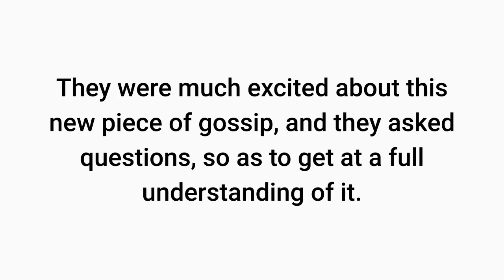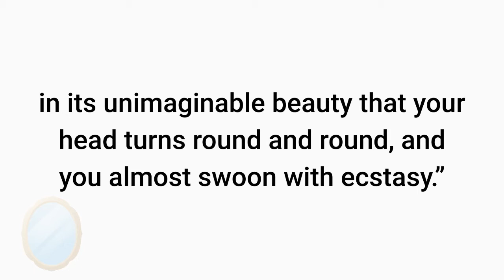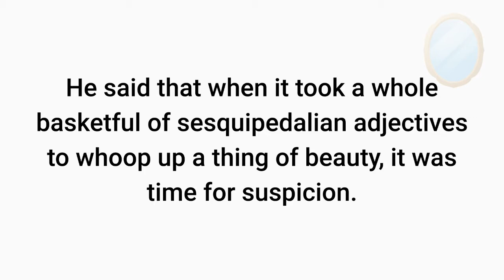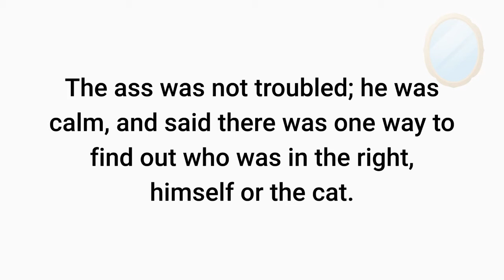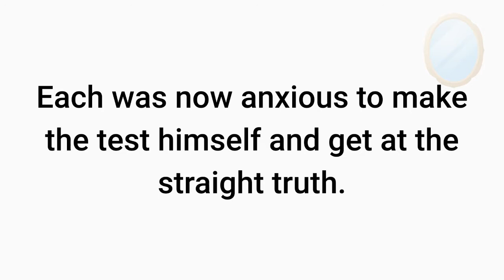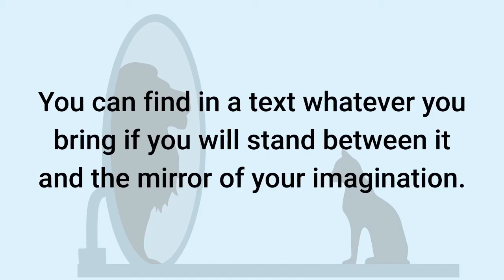Mark Twain Audio Story | A Fable | English Listening Practice | Read Along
Mark Twain audio story for English listening practice: A Fable. Read along with the subtitles on the screen while listening to this reading of a Mark Twain story by Alan Davis Drake. English audio stories are a great way to help you perfect your English and become more fluent.

Learn English through story with free audio readings. If you want to improve your English, one of the best ways is to listen to audio recordings like this one of Aladdin and the Magic Lamp. This can quickly improve your listening and comprehension ability. Advanced English for ESL and TOEFL or IELTS.

Full Text of A Fable by Mark Twain (some minor differences from reading)

Once upon a time, an artist who had painted a small and very beautiful picture placed it so that he could see it in the mirror. He said, “This doubles the distance and softens it, and it is twice as lovely as it was before.”

The animals out in the woods heard of this through the housecat, who was greatly admired by them because he was so learned, and so refined and civilized, and so polite and high-bred, and could tell them so much which they didn't know before, and were not certain about afterward. They were much excited about this new piece of gossip, and they asked questions, so as to get at a full understanding of it. They asked what a picture was, and the cat explained.

“It is a flat thing,” he said; “wonderfully flat, marvelously flat, enchantingly flat and elegant. And, oh, so beautiful!”

That excited them almost to a frenzy, and they said they would give the world to see it. Then the bear asked:

“What is it that makes it so beautiful?”

“It is the looks of it,” said the cat.

This filled them with admiration and uncertainty, and they were more excited than ever. Then the cow asked:

“What is a mirror?”

“It is a hole in the wall,” said the cat. “You look in it, and there you see the picture, and it is so dainty and charming and ethereal and inspiring in its unimaginable beauty that your head turns round and round, and you almost swoon with ecstasy.”

The ass had not said anything as yet; he now began to throw doubts. He said there had never been anything as beautiful as this before, and probably wasn't now. He said that when it took a whole basketful of sesquipedalian adjectives to whoop up a thing of beauty, it was time for suspicion.

It was easy to see that these doubts were having an effect upon the animals, so the cat went off offended. The subject was dropped for a couple of days, but in the meantime, curiosity was taking a fresh start, and there was a revival of interest perceptible. Then the animals assailed the ass for spoiling what could possibly have been a pleasure to them, on a mere suspicion that the picture was not beautiful, without any evidence that such was the case. The ass was not troubled; he was calm, and said there was one way to find out who was in the right, himself or the cat: he would go and look in that hole, and come back and tell what he found there. The animals felt relieved and grateful and asked him to go at once—which he did.

But he did not know where he ought to stand; and so, through error, he stood between the picture and the mirror. The result was that the picture had no chance, and didn't show up. He returned home and said:

“The cat lied. There was nothing in that hole but an ass. There wasn't a sign of a flat thing visible. It was a handsome ass, and friendly, but just an ass, and nothing more.”

The elephant asked:

“Did you see it good and clear? Were you close to it?”

“I saw it good and clear, O Hathi, King of Beasts. I was so close that I touched noses with it.”

“This is very strange,” said the elephant; “the cat was always truthful before—as far as we could make out. Let another witness try. Go, Baloo, look in the hole, and come and report.”

So the bear went. When he came back, he said:

“Both the cat and the ass have lied; there was nothing in the hole but a bear.”

Great was the surprise and puzzlement of the animals. Each was now anxious to make the test himself and get at the straight truth. The elephant sent them one at a time.

First, the cow. She found nothing in the hole but a cow.

The tiger found nothing in it but a tiger.

The lion found nothing in it but a lion.

The leopard found nothing in it but a leopard.

The camel found a camel, and nothing more.

Then Hathi was wroth and said he would have the truth if he had to go and fetch it himself. When he returned, he abused his whole subjectry for liars and was in an unappeasable fury with the moral and mental blindness of the cat. He said that anybody but a near-sighted fool could see that there was nothing in the hole but an elephant.
MORAL, BY THE CAT

You can find in a text whatever you bring if you will stand between it and the mirror of your imagination. You may not see your ears, but they will be there.